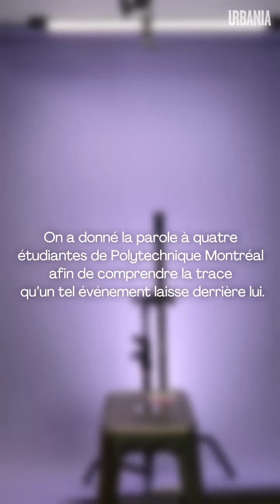La tragédie de Polytechnique vue par quatre étudiantes en génie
Le 6 décembre 1989, quatorze femmes tombent sous les balles d’un tueur à Polytechnique Montréal. La tragédie a laissé une cicatrice indélébile à la société québécoise : quatre étudiantes en génie nous partagent comment le drame est aujourd'hui commémoré et quelles réflexions il suscite.